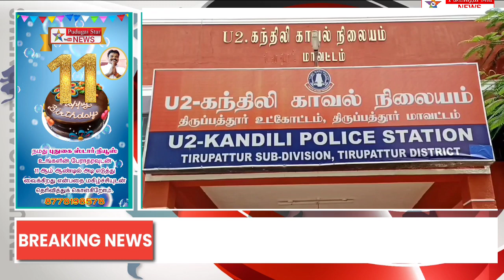கந்திலி மோட்டூர் பகுதியில் 1000 லிட்டர் சாராயம் அறிவிப்புஊரல் பொருள்கள் பறிமுதல் ஒருவர் கைது